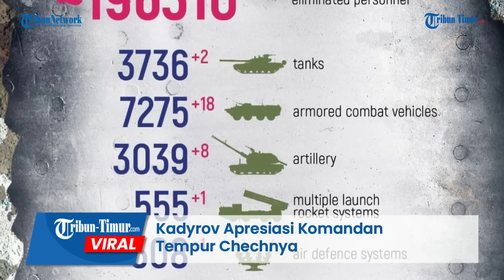Kadyrov Apresiasi Komandan Tempur Chechnya yang Bantu Rusia Perang di Ukraina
Rekamannya diunggah di Telegram Kadyrov 95 pada Kamis, 11 Mei 2023.

Pasukan Chechnya hingga saat ini masih terlibat dalam perang Rusia vs Ukraina.

Chechnya sendiri berada di pihak Rusia.

Terbaru pimpinan Chechnya Ramzan Kadyrov juga memberi apresiasi kepada komandan tempur Chechnya Ruslan Geremeev di hari ulang tahunnya.

Ruslan Geremevv disebut sejak hari-hari pertama, telah mengambil bagian aktif dalam operasi militer khusus yang sedang berlangsung di Ukraina.

Dia memimpin salah satu unit tempur dalam pembebasan Mariupol.

Ia sempat terluka parah dalam menjalankan tugas militer.

"Layaknya seorang pejuang sejati, setelah sembuh dari lukanya, ia segera kembali bertugas," kata Kadyrov.

Ia kini diberi penghargaan oleh Kadyrov dan siap kembali diterjunkan di Ukraina.

Editor: Dika
Narator: Ririn